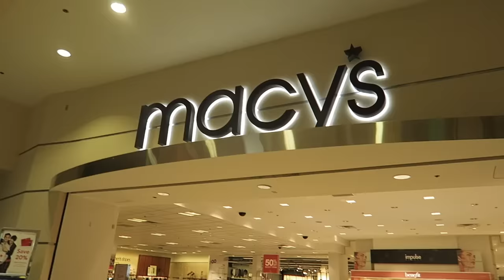SO Much SHOPPING! (Target, Ulta, Bed Bath & Beyond And MORE) | Fiona Frills Vlogs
SO much shopping today. Come along as I go to Target, Ulta, Bed Bath & Beyond and Macy's.  Let's go shopping!!!

Shopping, Hauls, Thrift Stores
Follow Fiona as she shares her favorites in fashion trends, highlights her cute outfits, takes you to Thrift Stores with her family. Fiona loves to share her outfit ideas and hauls from her favorite stores like Forever21. See Fiona’s Lookbooks on Fiona Frills channel.

Living Out Loud Family Vlog
Living Out Loud Vlog is Fiona (mostly!), Eddie & Kim -- the LOL (Living Out Loud) family  -- we're living it out loud and sharing our journey through life with all of you in this family vlog. Posting just about everyday, you'll see us travel between LA and the Bay Area; behind the scenes for Fiona's YouTube channel (FionaFrills) and auditions; daily hiccups in our life; going on hikes and outdoor adventures and travel; thrift shopping; cooking; exercising; taking care of our pets and so much more.